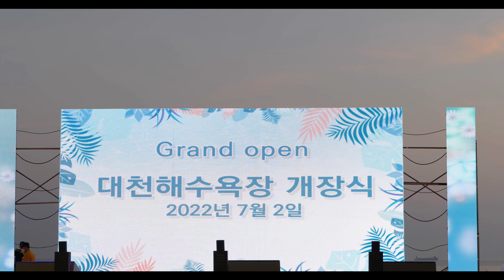조승구 💕 꽃바람 여인 💚 대천 해수욕장 개장 공연 4K직캠 (정현미디어TV)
2022년 7월 2일 대천 해수욕장 개장 공연
조승구
꽃바람 여인